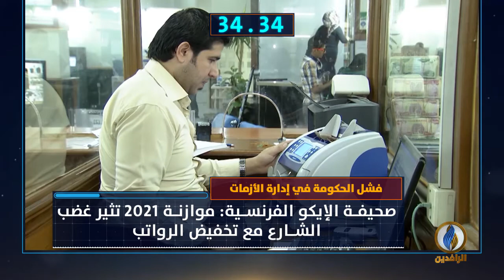أبرز الأخبار على قناة_الرافدين ليوم السبت في 60_ثانية.